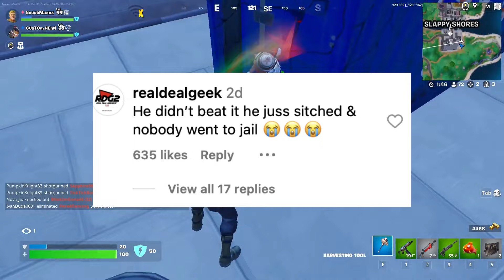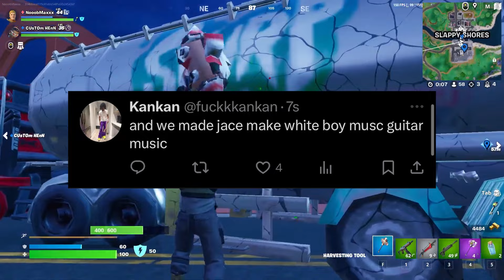Why Summrs & Kankan Still Think Jace is A Snitch (He wants an apology)